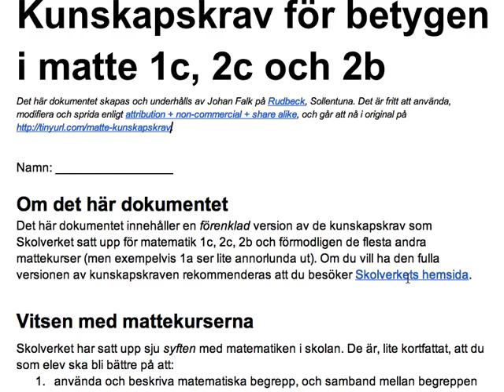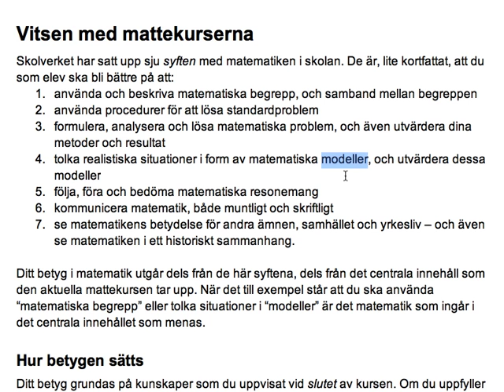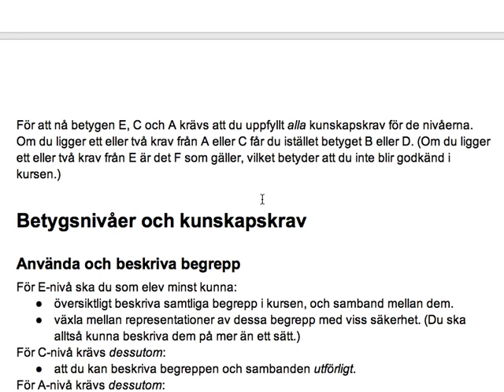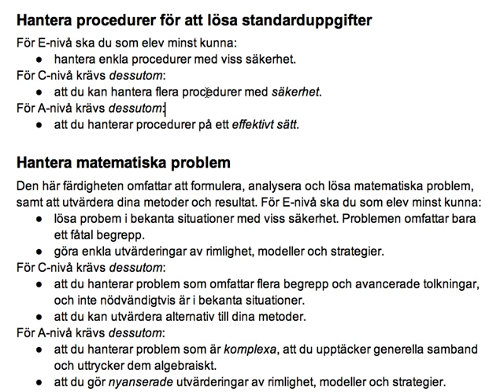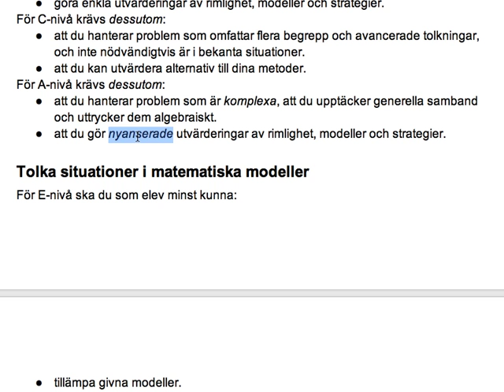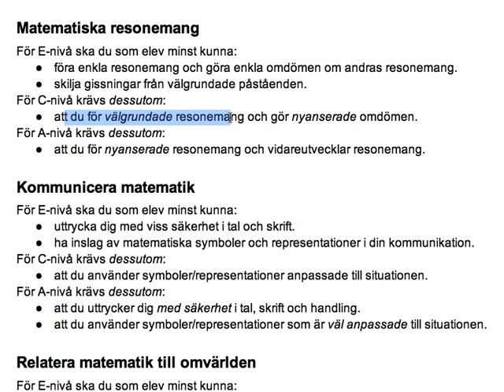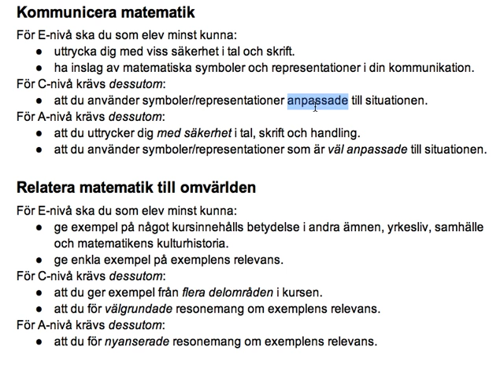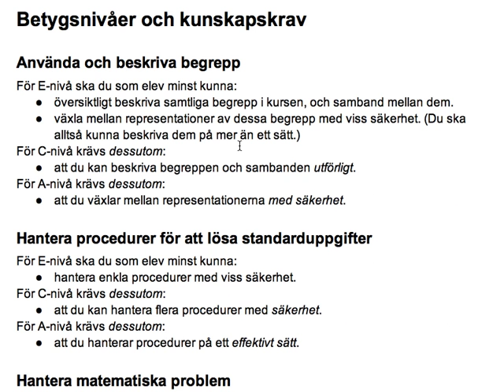Presentation (och tolkning) av kunskapskrav för betygsnivåer i matte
Den här videon går igenom hur jag tolkar kunskapskraven för olika betyg i matematik. Det är tänkt för matematik 1c, men kunskapskraven ser (så vitt jag vet) nästan likadana ut i alla mattekurser.

Det går att nå dokumentet jag läser i på Där finns också en länk till de officiella kunskapskraven på Skolverkets hemsida.